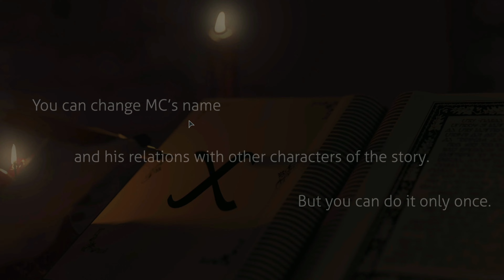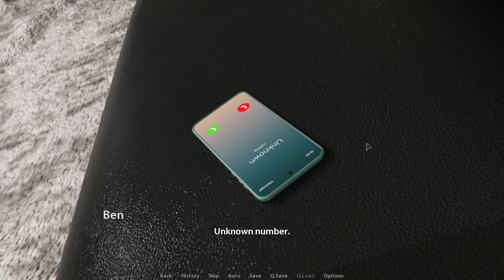Golden Mean from DrMolly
After his grandpa dies, a young man finds a demonic horn with magic powers inside of it. But with great power comes great responsibility. And now when the Inquisition is after him, can he keep himself safe while keeping his family together?​